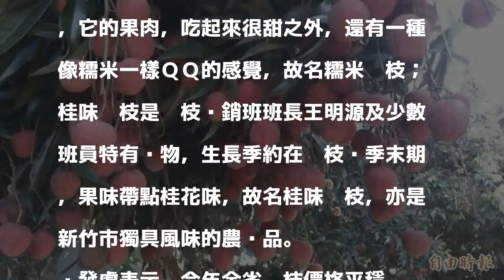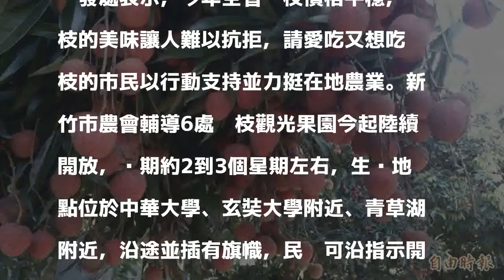竹市荔枝節登場 林智堅邀民眾體驗採果趣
〔記者蔡彰盛／竹市報導〕新竹市荔枝暨農特產品推廣系列活動上午在十八尖山熱鬧舉辦，逾2千民眾熱情參與，市長林智堅表示，今年荔枝觀光果園開放6處，即日起邀請全國民眾來新竹體驗採果趣，更加認識新竹市在地農業。

發表評論評論如下。